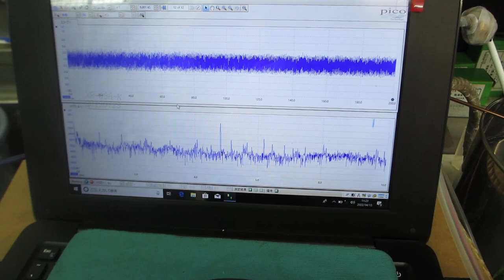超音波めっき：超音波とファインバブルを利用した「めっき処理」技術